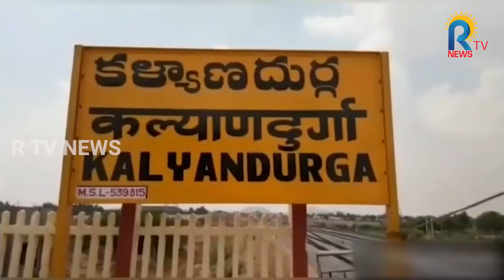మా దాహార్తి తీర్చరా? | kalyana durgam water problem